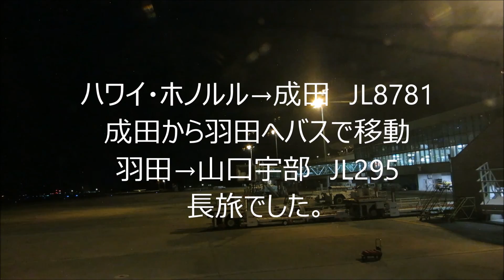山口宇部空港夜間着陸 JL295 2016/2/22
羽田空港発JAL295便、山口宇部空港へ夜間の着陸です。西側からのアプローチです。ハワイ→成田→羽田→山口宇部の長旅で疲れましたが、無事到着しました。